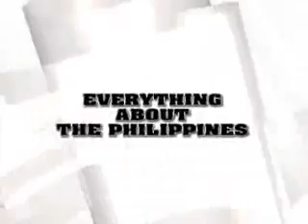RPN USA Station ID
RPN USA is available for Dish Network subscribers in the United States.